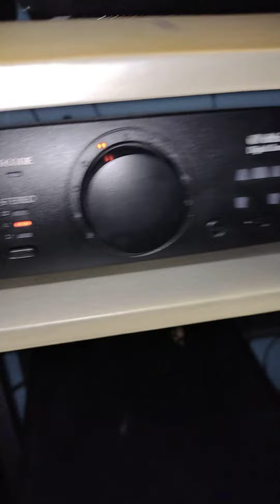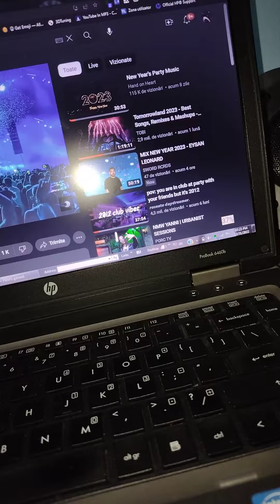i am ready to make party until next year's with 2x Logitech z906 🔊🔊🎼🖤🤍😎✌️👌🎉🎊🎇🎆👀p1